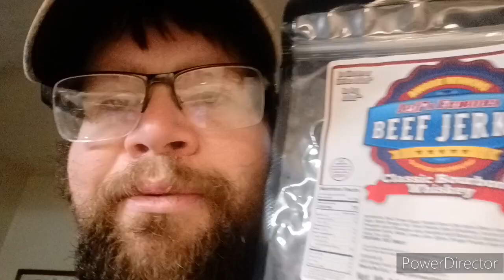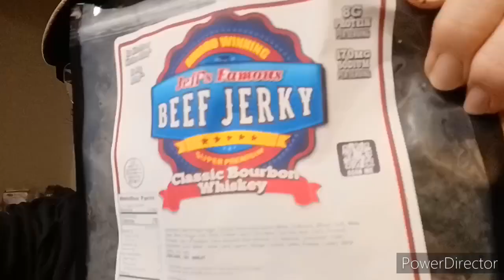Jeff's Famous Classic Bourbon Beef Jerky Review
This Jerky I Learned About On Life With Mike. Alot Of There Beef Jerky Comes Low Sodium. They Have A Lot Of Flavors.

Life With Mike